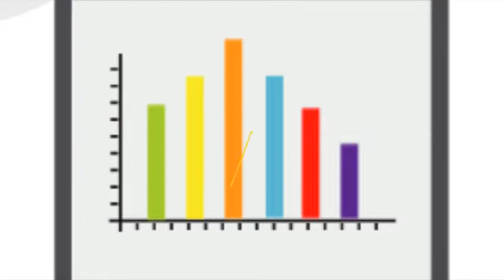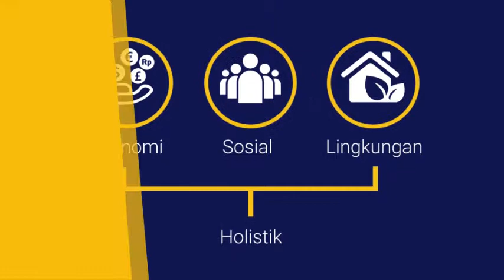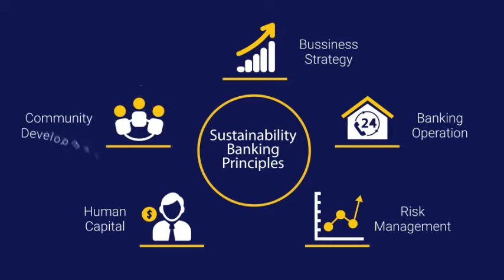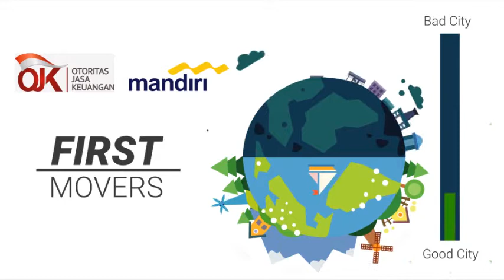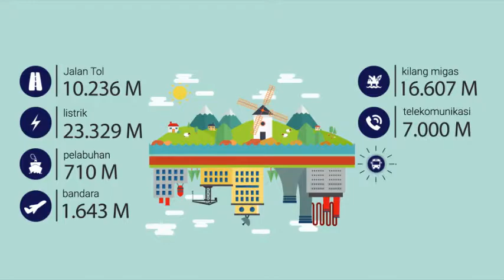POINTLIGHT STUDIO | Good Corporate Governance Bank Mandiri